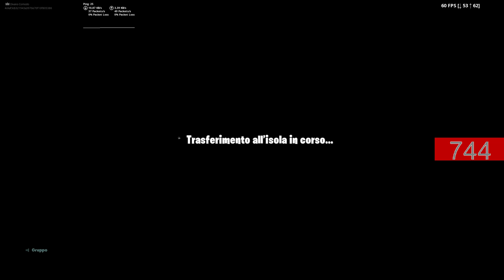Live Fortnite ita road to 800